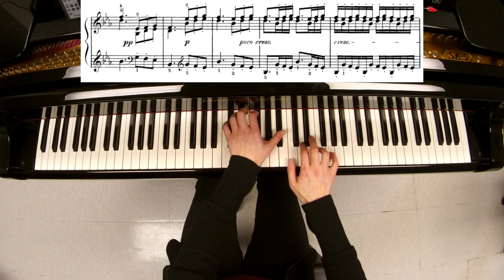Beethoven Bagatelle, Op 33, No.1 in E-flat Major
The Bagatelle in French means “trifle” is a light and short piece. Beethoven first gave the term its fame with his three sets of Bagatelles, Op. 33, 119 and 126. Beethoven’s bagatelles have been greatly influential. Some consider his Bagatelles herald the beginning of the 19th-century character pieces.

Op. 33, No. 1 in E-flat Major is a fine example of a concise sonata-rondo form. This bagatelle contains many written-out ornaments over a simple broken-chord bass. Various rhythmic values develop along with the several variations of the first theme and some right-hand scalewise passages that are cadenza-like. The bagatelle is clearly in the Mozartian tradition and requires a variety of touches (Jane Magrath).

Performance by Tracy Xian
Video Recording by Tracy Xian